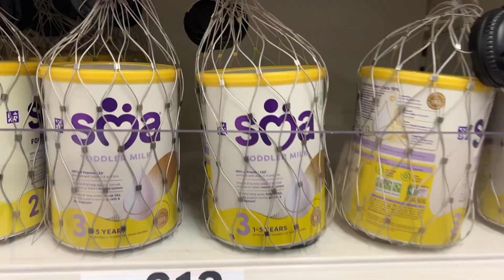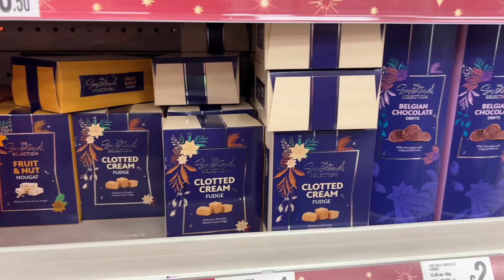Bangladesh Shopping, Wedding Prep & A Day at Bethnal Green & Green Street | Daily Vlog Adventure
Join me on this special daily vlog as I take you through a day of shopping in Bethnal Green and Green Street, preparing for my cousin’s Cinifan and wedding! It’s my shopping for traditional Bangladeshi wedding clothes, and I’m on a mission to find the perfect outfit for the engagement ceremony. Plus, I’m bringing along my one-year-old, so it’s a family affair! Watch as we explore the vibrant shops, try on beautiful clothes, and tackle all the wedding prep. Don’t miss out on this fun, busy, and heartwarming adventure!

Groceries shopping and shopping for our Bangladesh holiday too!